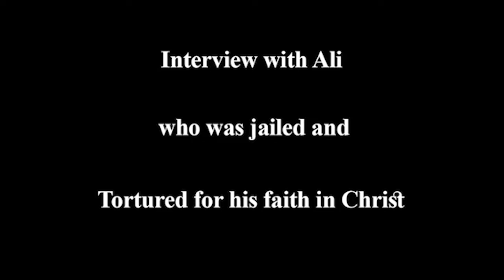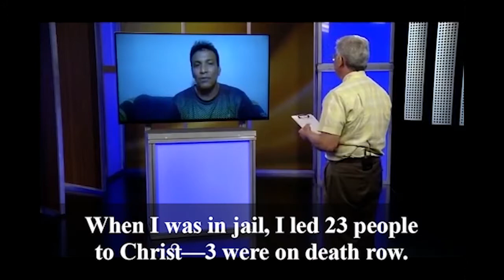My One-Year Mission in Jail